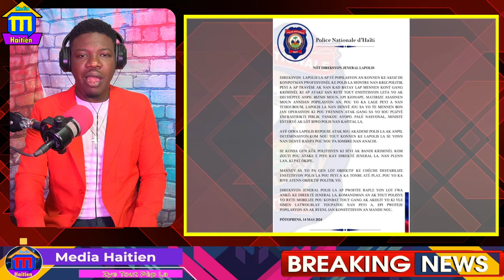Ariel Henry Razè Nan Pòtoriko, Barbecue Vitelom Ap Vanse SOu Palais, Bandi Yo Pran Kay DG PNH La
.Divizyon nan CARICOM, Mize Ariel pap fininan Potoriko